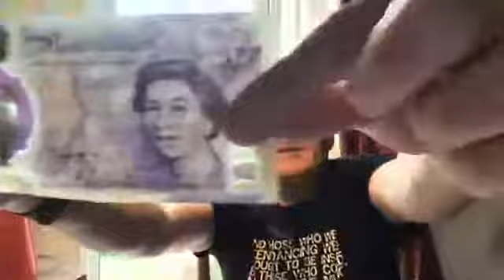Morning Prayers from St Mags Community 23rd May